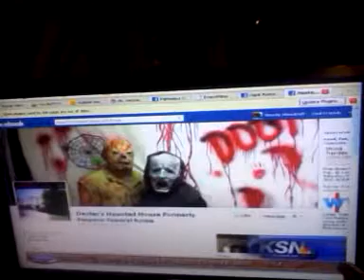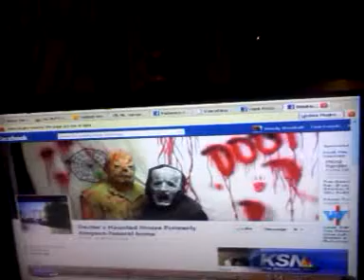Dexter's Haunted House of horrors columbus ks